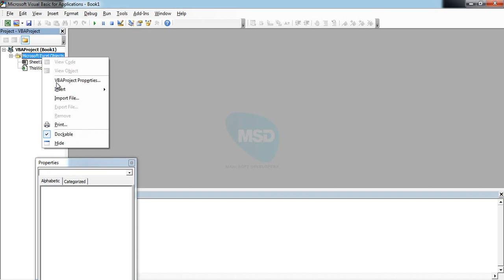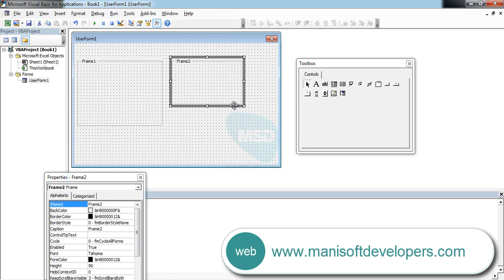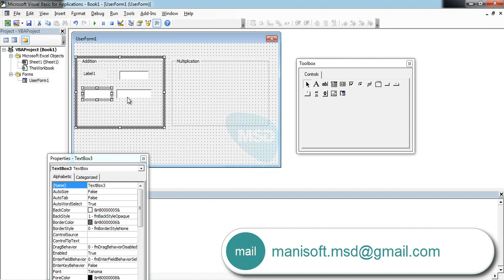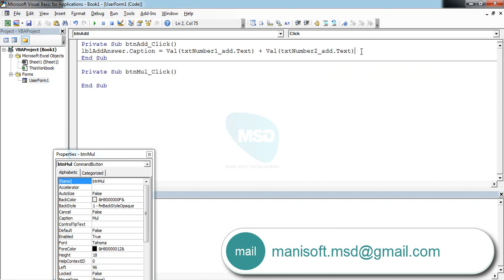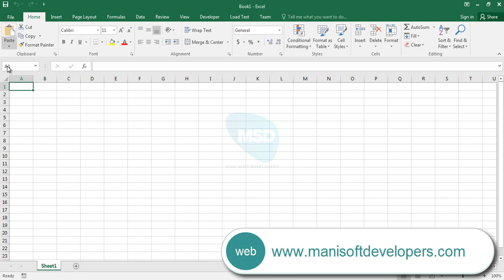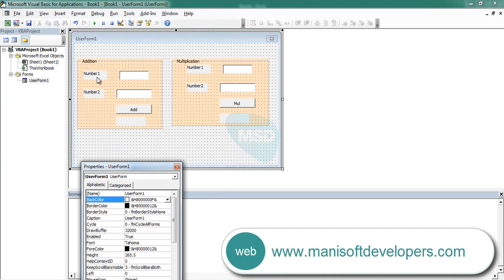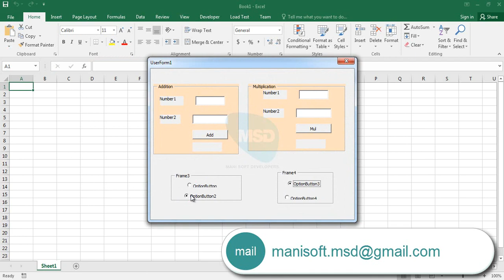Excel VBA in Tamil part 37 - Form Control Frame